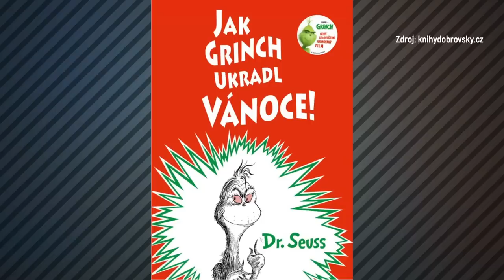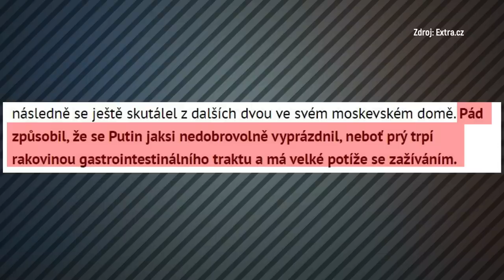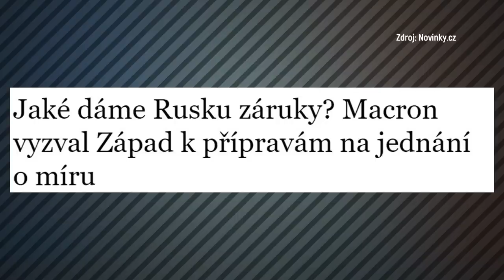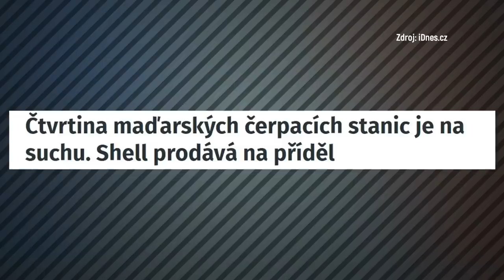Nejšílenější adventní přání se vyplnilo!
Ještě nedávno nemohl Tomio Okamura francouzskému prezidentovi přijít na jméno. Teď je to – kromě silného pouta, které ho váže k maďarskému ministru zahraničí Péteru Szijjártó – jeho další láska, jež vzplanula po Macronových skandálních výrocích, že s Ruskem je třeba vyjednávat o míru a nabídnout mu záruky. A co mu takhle odpojit telefon, aby už konečně přestal volat do Kremlu?